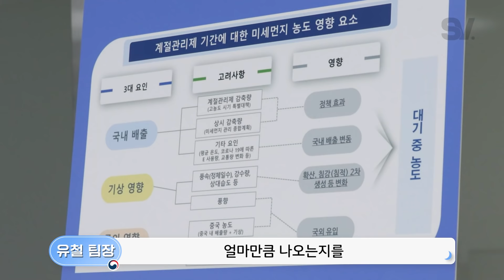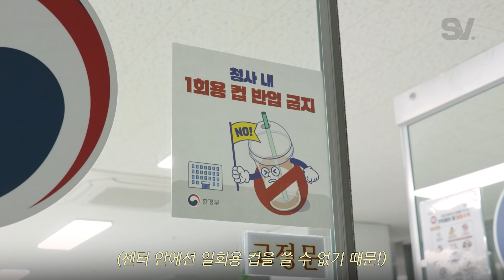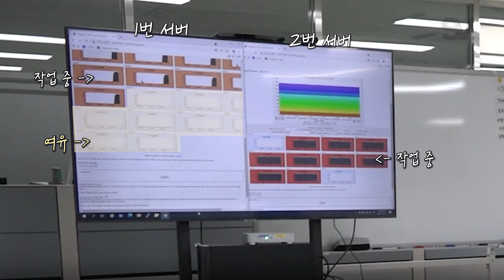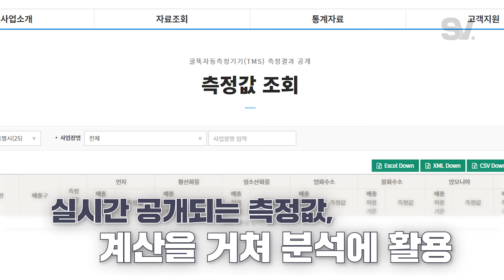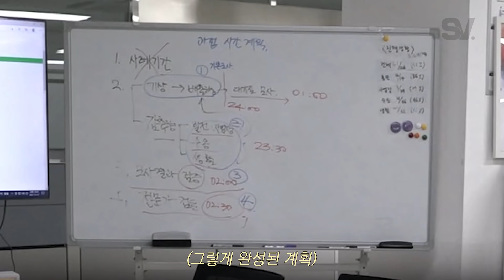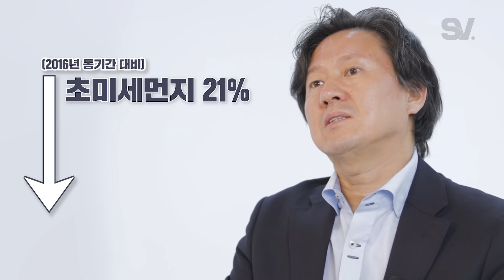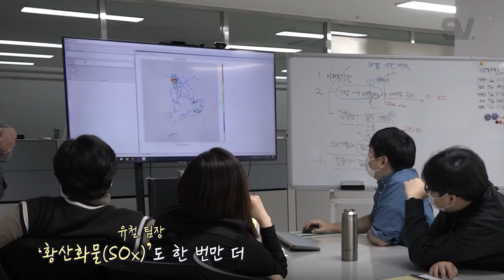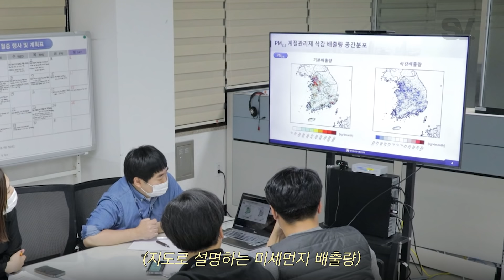ENG) 미세먼지에 진심인 사람들의 밤 [모두가 잠든 밤]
*해당 영상은 환경부의 제작지원을 받아 제작되었습니다.

모두가 잠든 밤에도
미세먼지 정보 수집은 계속된다📃

ES_Our Home Our Life - More than Family
ES_Feels Like Yesterday - More than Family
ES_Stay Whimsical - Arthur Benson
ES_Close Quarters - Hampus Naeselius
ES_Strolling Sloth - Arc De Soleil
ES_Midnight Flirt - T. Morri
ES_A Love That Will Last - Headlund
ES_Wind Blows - Spectacles Wallet and Watch
ES_Can't Hold Back - Henrik Andersson
ES_Licorice - Ealot
ES_Tablespoons - Martin Landstrom
ES_Long Morning Coffee - Medite
ES_Recorder Concerto No 1 - Cercles Nouvelles
ES_Kenji - Ooyy
ES_The Neurotic Detective - Christoffer Moe Ditlevsen
ES_Playtime - Margareta
ES_Car Chase - Hampus Naeselius
ES_Life in Pieces - Howard Harper-Barnes
ES_No Broken Windows - Headlund
ES_Sunshine Road - Kit and the Calltones
ES_Morning Light - Onda Norte

ㅡ
⊙ 출연자를 향한 무분별한 악플은 '관리자의 권한에 의해' 삭제됩니다.
악플 및 인신 공격은 삼가해주세요!

ㅡ
⊙ 비디오빌리지와 더 많이 소통해요!
ㅡ
⊙ 스튜디오V와 더 많이 소통해요!
ㅡ
ㅡ
⊙ 팬 선물은 이 곳으로 보내주세요!
☞ 주소 : 서울특별시 강남구 영동대로 325 에스타워 13층 비디오빌리지
ㅡ
ㅡ